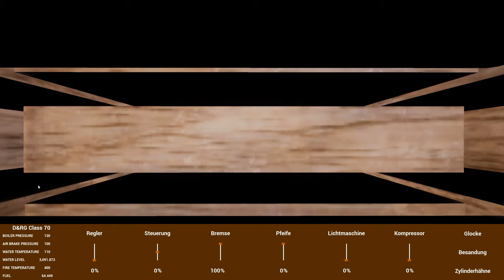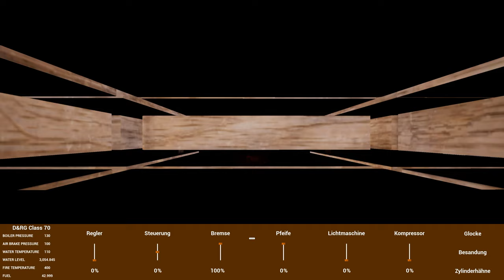Railroads Online! - Güterzug zur Kohlemine! - E39 | 4K